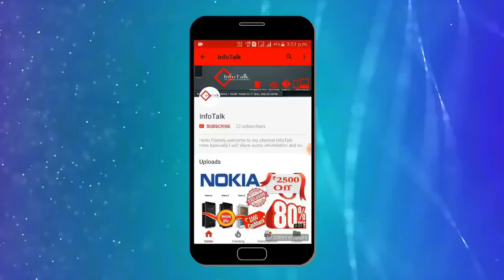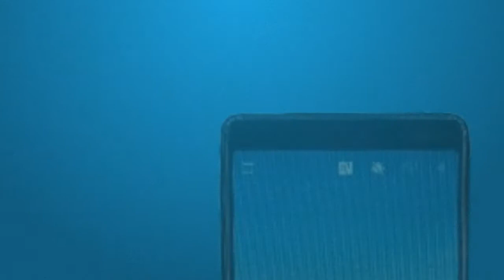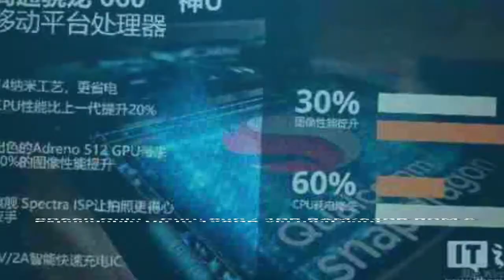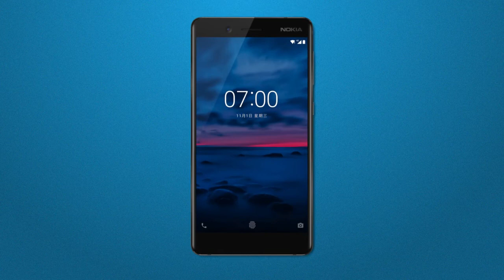Nokia 7 Plus Specifications, Image, Features Leaked | Launch Expected at MWC 2018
In this video, you will come to know about the latest leak of Specification/ features, photos/images, the price of Nokia 7 plus which is expected to launch at MWC 2018.